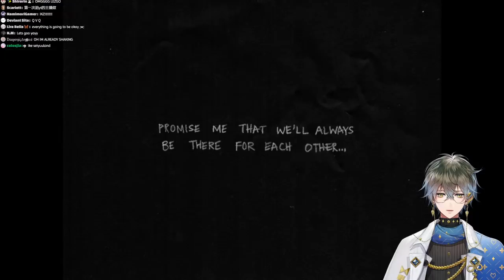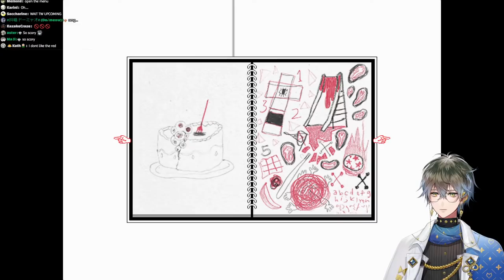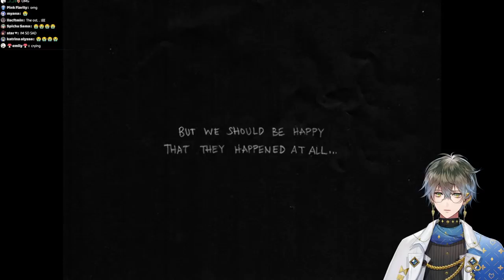【OMORI】Let's see what this lil RPG is all about!【NIJISANJI EN | Ike Eveland】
My old RPG-maker heart is very excited.

⏰「LUXIEM」Members